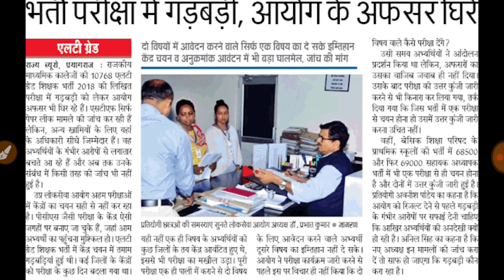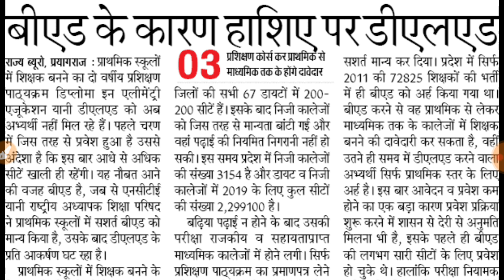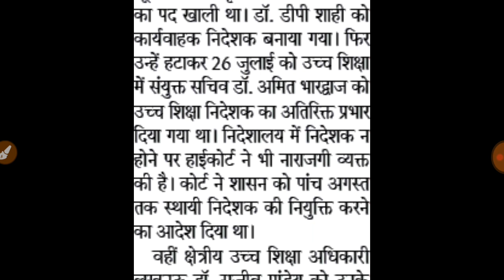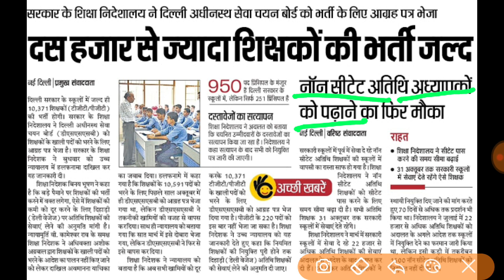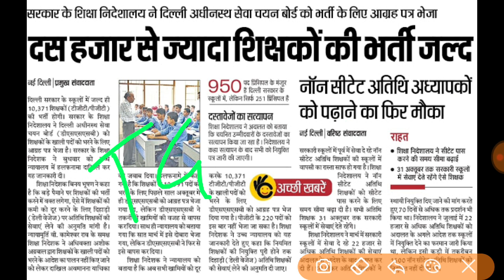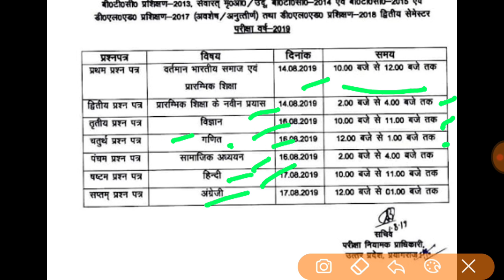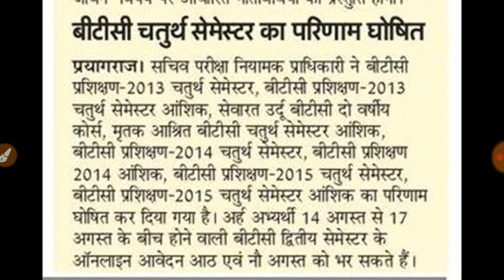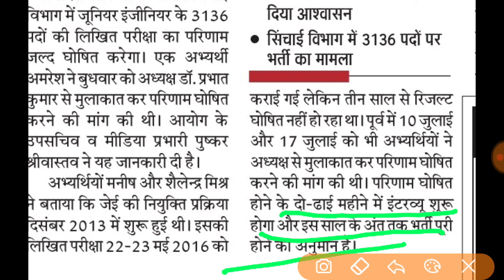DSSSB से TGT PGT भर्ती जल्द । Daily Employment News 08 August 2019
Hey Friends,